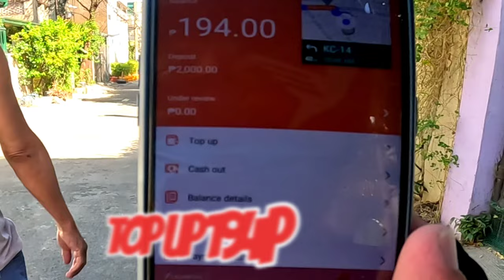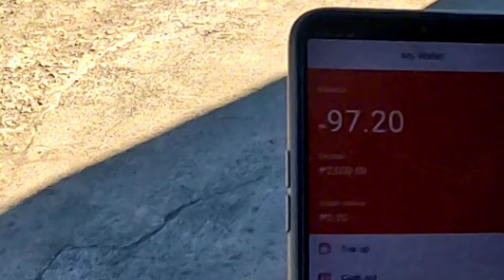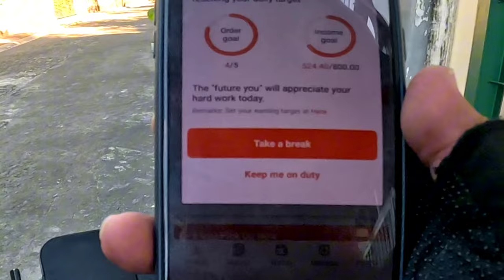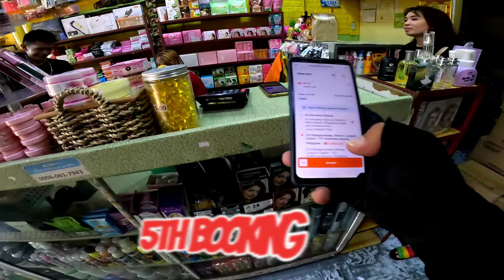LALAMOVE:GAYAHIN MO LANG DISKARTE KO,KAHIT MABABA KIKITA KA🦾